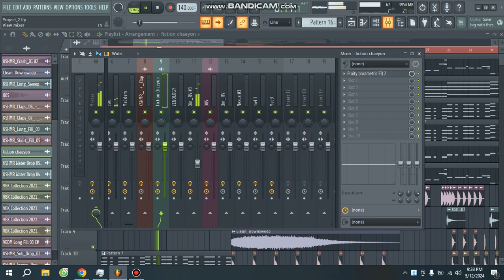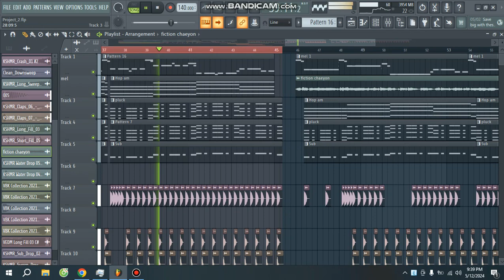Fiction (Ringnet Remix) Để đây khi nào vui làm tiếp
Theo Dõi Tôi:
Link Gốc:
Link mp3:
Link ảnh:
Video editor: RingNet Music
© Bản quyền thuộc RingNet Music
© Copyright by RingNet Music ☞ Do not Reup